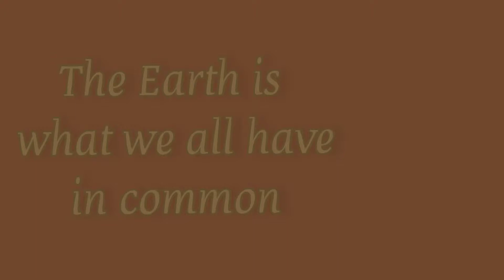EarthDay2021 - Gentle Giants Stay Home Project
We end Earth Day with these 2 most majestic beings. They have made us smile and want to make the world a better place for them to live in peace.

Let's make sure that Earth Day is not only for one day but everyday for those who stuffer silently.

Here is to hope of a better today, and an amazing tomorrow!